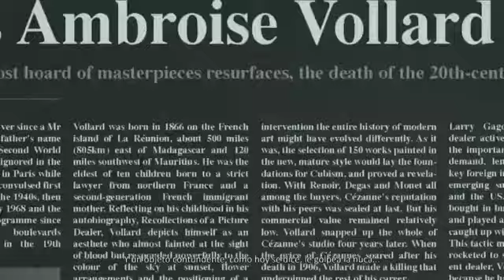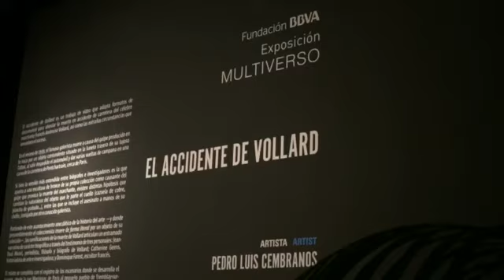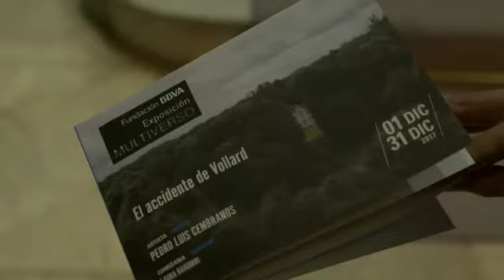Pedro Luis Cembranos presenta "El accidente de Vollard" en el ciclo de exposiciones MULTIVERSO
Pedro Luis Cembranos presenta "El accidente de Vollard", una indagación en la súbita muerte del marchante de arte que descubrió a Picasso, Cézanne y Gauguin.

Sexta entrega de la Exposición MULTIVERSO, en la sala permanente del mismo nombre instalada en la sede madrileña de la Fundación BBVA y dedicada a uno de los lenguajes más característicos de nuestro tiempo. A través de un ensayo con trazas de novela, "El accidente de Vollard" aborda “una oscura trama donde el arte, la muerte, la codicia y la memoria se entrecruzan en el destino de un marchante y coleccionista que contribuyó en gran medida con su trabajo al sistema del mercado del arte tal y como hoy lo conocemos”.